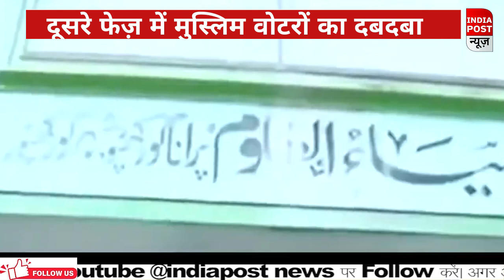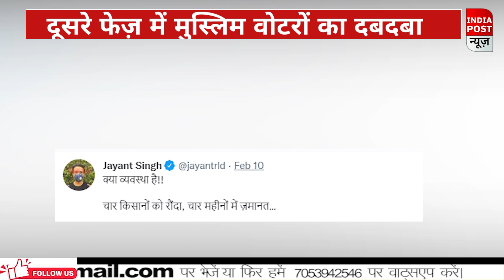दूसरे फेज़ में मुस्लिम वोटरों का दबदबा, समझें सभी 58 सीटों का गणित।। Indiapost NEWS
दूसरे फेज़ में मुस्लिम वोटरों का दबदबा, समझें सभी 58 सीटों का गणित
About us:-